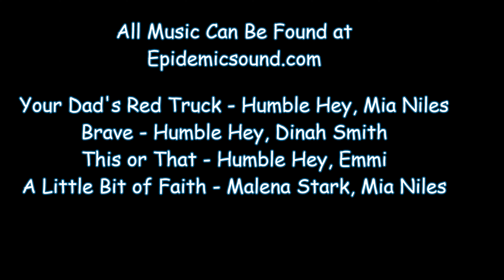Winter Wheat is Going Down - Midwest Dairy - Ep. 17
Hello and welcome to a self built dairy farm on the Midwest Horizon map. I will take you along with me on a my playthrough on this map in the a time-lapse format.

I do hope that these short videos will bring some entertainment to your day!

MODS LIST
Case IH STX - Private Convert of NEFGs FS19 Version
EMR Ranch Set Extension "Open Cattle Pasture - Elk Mountain Modding
John Deere 2950 - JMF modding
NH L555 & JD 675/B - JCLs Farm Equipment
Chevy Bison Semi Truck - Expandables Modding
H&S Manure Spreader - Wademitch Modding and Edits
J&M Gravity Wagon - Diniz Farms
Killbros Gravity Wagons - Tired Iron Modding
Meridian Grain Bins - BcBuhler
Cold Storage Shed - LegacyAG
John Deere 4850 - Cunningham Modding
Pronvost Snow Blower - CR Modding
John Deere 5020 - Glenn006
John Deere 8400 - Wyatt Mods (My version is private because I have edited it)
Demco Posi Flow Grain Cart - ??
Great Plains Drill - Diniz Farms
Democ Fert Tanks - Diniz Farms
Sheppard Fert Tank - ??
John Deere 1720 Stack-Fold Planter - Diniz Farms
Case FHX300 Chopper - AFQ Modding
Blu-Jet Side Dresser - Shaeben
Case MX220 - FS19 Caserias (FS22 Converted by Me and is private)
Case IH 9270 Quadtrac - Roughneck modding crew (heavily edited by me to fix errors)
John Deere 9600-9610 Combine - JHHG/Siid
Workshop Building - LegacyAG
John Deere 7810 - JHHG
John Deere 4440 - Blacksheep Modding
Meridian Fuel Trailer - On the Modhub
White Cow Barn - Modding Welt
Toy Shop - LegacyAG
Farmall - EY Modding
Zero Turn Mower - 82 Studio
Quad - Modhub
Vermeer Baler - Wademitch Modding and Edits
Bale Trailer - Western Iowa Modding
Ford 7810 - Modhub
Kuhn Feedwagon - Edited by me
Dodge - Diesel Division Customs
Vermeer Rake - Glenn006
John Deere Silage Blower - JCLs Farm Equipment
Freestall Barn - Crooked Creek Modding
CAT 420F Backhoe - WMF Modding
Case Tiger Mate 200 & Crumbler - Squatch Monkey Facebook
Case IH Ecolo-Tiger 9 Shank Disk Ripper